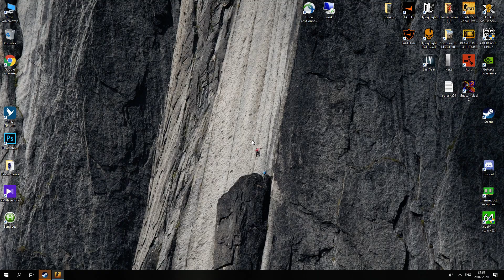СS:GO Danger Zone Sirocco Duo Top-1 (1080p)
Winning the game))) It’s immediately clear where the tactics, experience and position calculation are! Must-see!